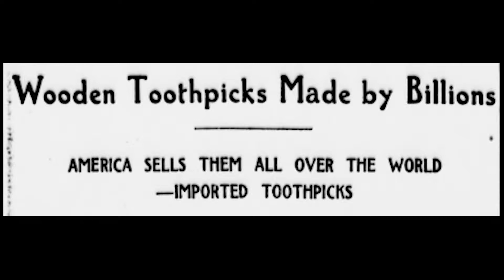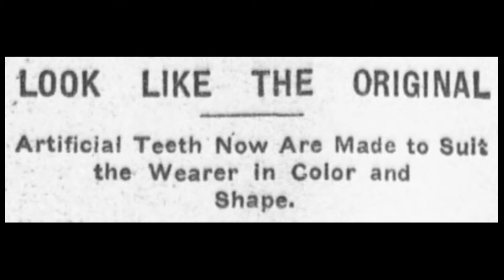Brief History of the Wood Toothpick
A brief look at the history of the wood toothpick and how such a simple instrument was made into a commercial product.